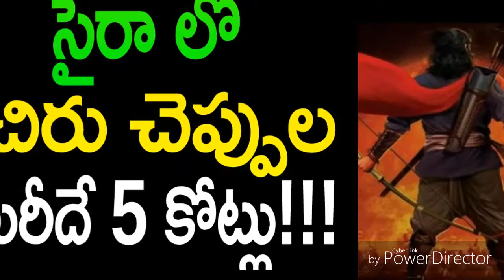Amazing !!!Cost of Chiru foot wear in Syera NarsimhaReddy is 5 crores